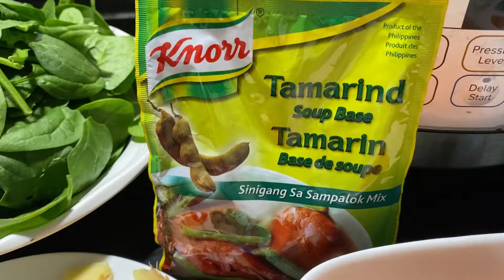SIMPLE & EASY | TAMARIND SOUP WITH SALMON RECIPE | SINIGANG NA SALMON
Another simple and easy recipe for you--Tamarind soup with salmon or Sinigang na salmon (Filipino).

Musician: LiQWYD